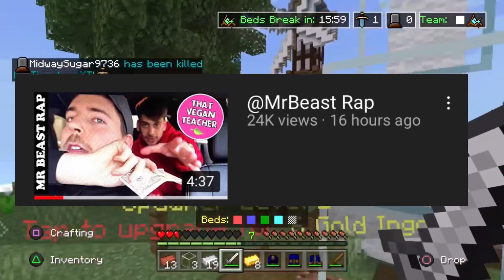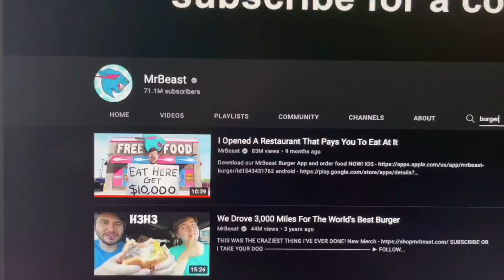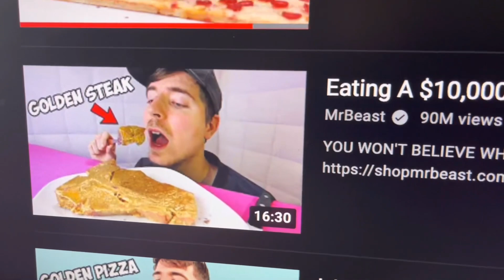That Vegan Teacher Makes A Diss Track On MrBeast!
So, That Vegan Teacher decided to make a diss track on MrBeast and she was trying to make MrBeast look like a really bad person in the diss track. MrBeast is a good creator and MrBeast does not deserve this at all. That Vegan Teacher shouldn’t be making MrBeast look like a bad person. I think the reason why she is making MrBeast look bad is because MrBeast isn’t vegan. I hope That Vegan Teacher realises that MrBeast isn’t a bad person just because he isn’t vegan. I don’t understand why That Vegan Teacher Hates MrBeast just because MrBeast isn’t vegan. I honestly feel bad for MrBeast since That Vegan Teacher is trying to make him look like a bad person. So in today’s video, I will be watching That Vegan Teacher’s diss track on MrBeast and explaining why I feel bad for MrBeast.

Do not attack, hate or use actions of witch hunt against anyone I mention in this video.

Timmylogo

That Vegan Teacher
Timmylogo
MrBeast

That Vegan Teacher
Timmylogo
MrBeast

That Vegan Teacher
Timmylogo
MrBeast

That Vegan Teacher
Timmylogo
MrBeast

That Vegan Teacher
Timmylogo
MrBeast